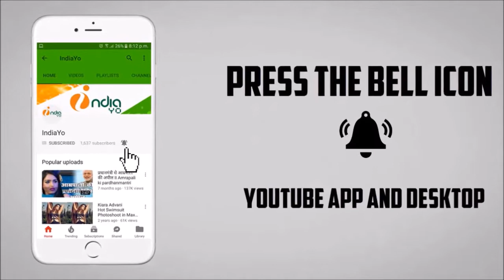Balmua Tohre Khatir Bhojpuri Film Release Date Postponed || बलमुआ तोहरे खातिर की रिलीज़ डेट बढ़ी